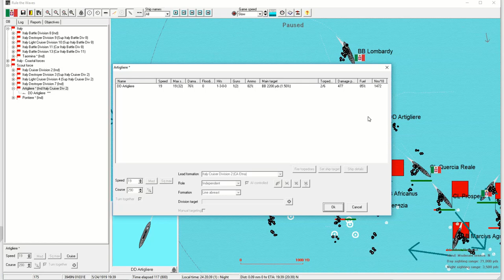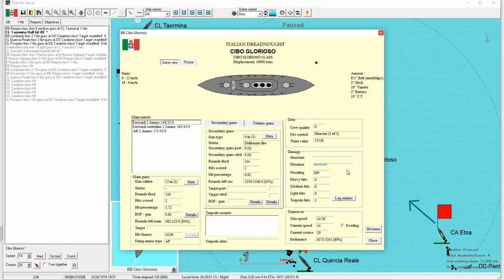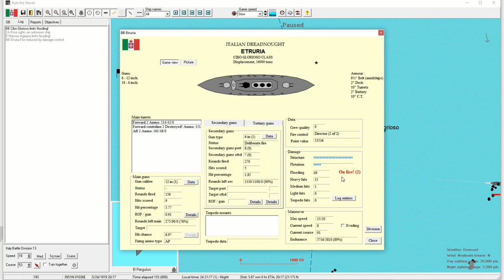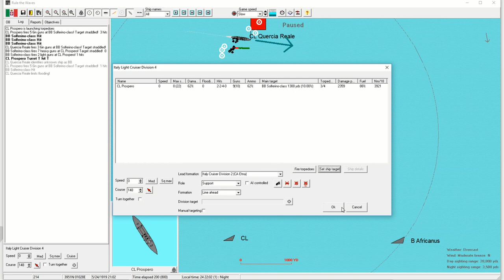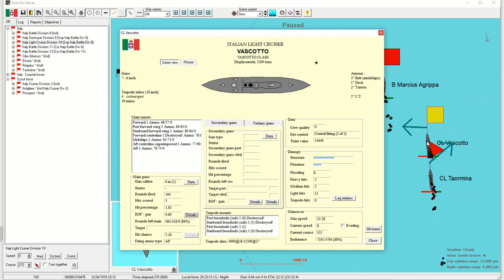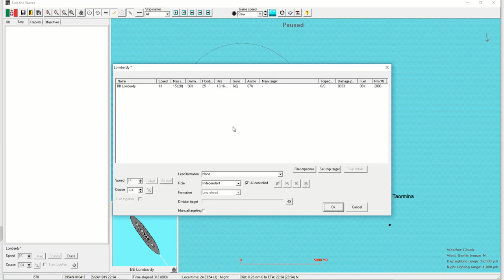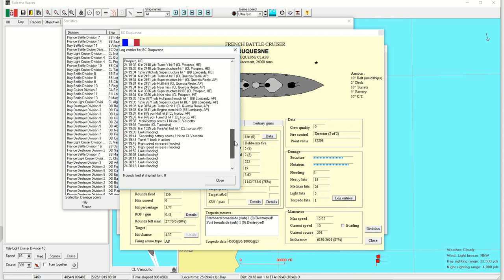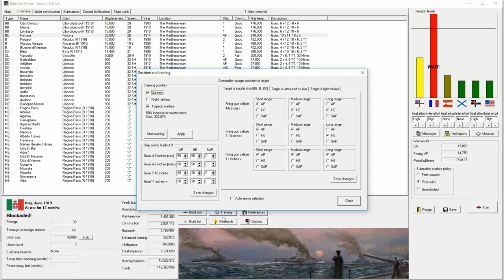Rule the Waves | Let's Play Italy - 27 - The Payout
Let's Play Italy's Regia Marina in Rule the Waves, an early 1900s naval management simulation, with tactical fleet combat and a strategic level with budget control and ship design. Playing on version 1.34 beta 1.
► Summary: The destroyer torpedo attack has done its job; now our capital ships must rise to the task as well.

"Patria e Onore" (Country and Honor)

Italian Ship Names! (Italian-themed)